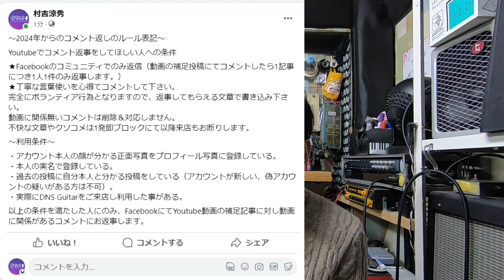【業務連絡】レビューしてほしいパーツを受け付けます！コメント返事への詳しい話と大人ならいい加減にルールやマナーを守ろうぜ。ダサい大人を卒業しようぜ。子供が見たら親ガチャ外れたとか言われるぜ。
楽器企業から商品紹介案件が今まで一回も来ないので、視聴者から案件仕事を受けようと思います。

特定のパーツをレビューしてほしいコメントがちらほら増えてきたので、そうした人達の要望を叶えられる様にしました。

サウンドハウスで新品パーツを購入頂き、発送先を当店住所に設定して手続き下さい。
その他の配送物は全て受け取り拒否とさせて頂きます。
着払い・代引きはお断りさせて頂きますので費用は全て負担下さい。
連絡が無い・こちらにお支払いが発生する状態でこちらに物を送った事に問題になった際は警察へ被害届を提出しますのでお気を付け下さい。
これら商品はこちらにプレゼント扱いとなりますので返金・返品はできませんのでご注意下さい。
商品をYoutubeにレビューするギャラとしてパーツを頂く形です。また動画の品質や投稿納期等は保証するものではございません。パーツによりレビューできない（動作環境が無い等）場合もあります。

届いたパーツを手持ちのギターに付けれる際は自分のギターでレビュー、付けれる物が無い場合はお客様に募集して取り付けレビュー（条件として動画にする事を承諾頂く形）をします。

もしくはお客様としてレビューも受け付けます。レビューしてほしいパーツ・ギターまたはベースを持ち込み頂き動画にしてレビューする事も可能です

頂いたパーツについてはお客様へ還元します。

※事前に当店へメールでのみ、受け付け可能かの連絡をして下さい。